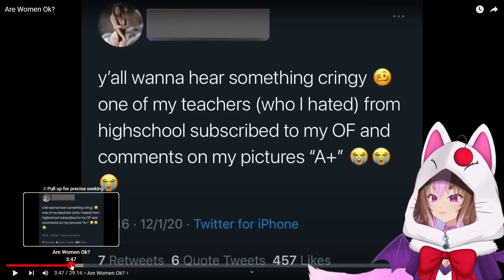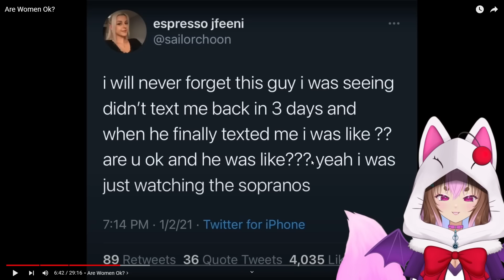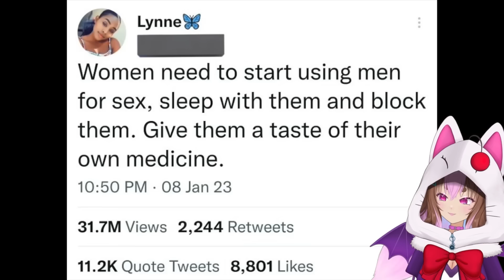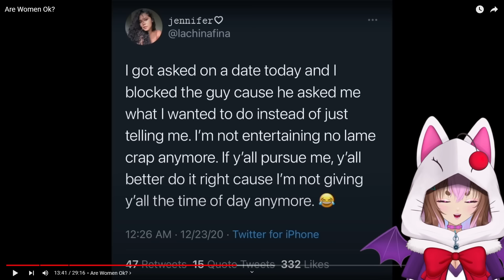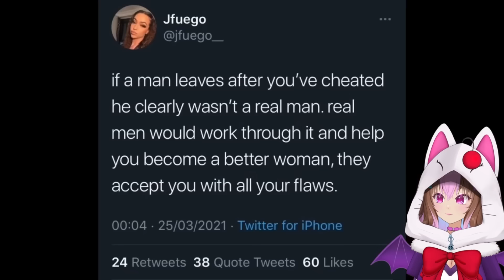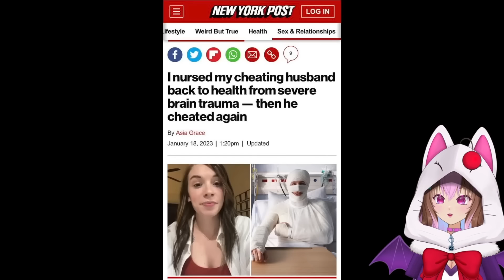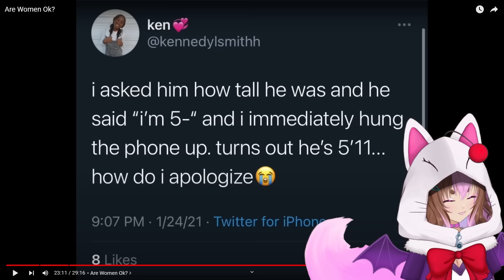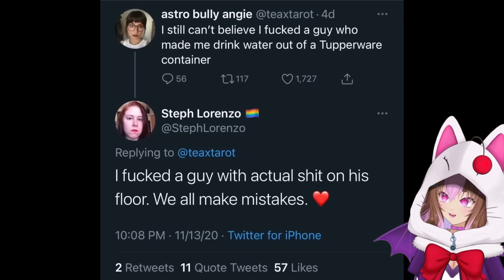Why do women post this? || Shoe0nHead React || Are Women Ok?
Women...The female mind is a dangerous place and this video scare me more with the level of obsession, spite and desperation dripping out.

100% of the tip left will go to the creator.